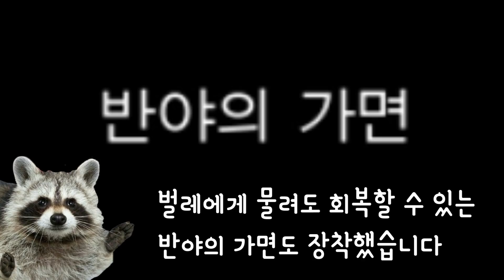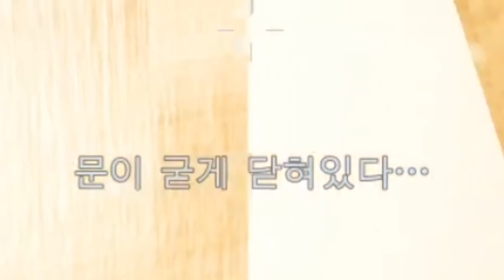그림자복도 최고 난이도 ㅋㅋㅋㅋㅋ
✅그림자복도 최고 난이도[김왼팔+푸린 조합]
공포게임 제목:
다운로드 링크: